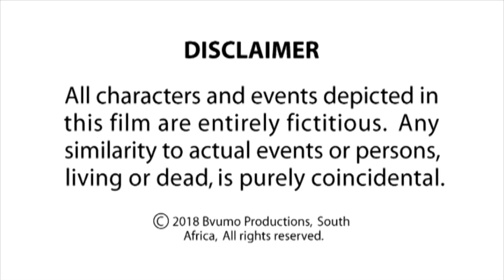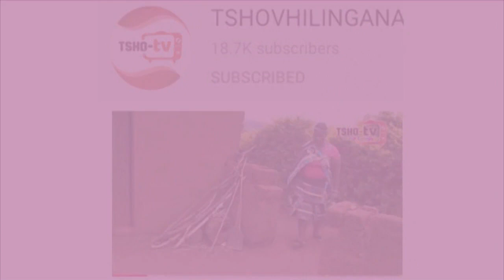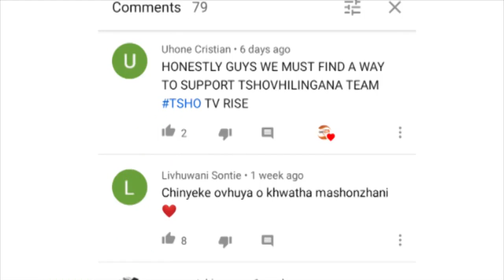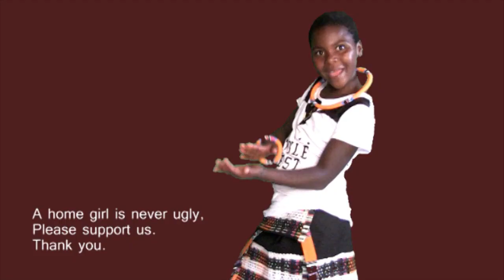Episode 45 - Tsho TV Sketch Comedy